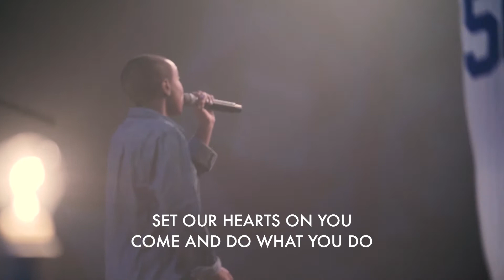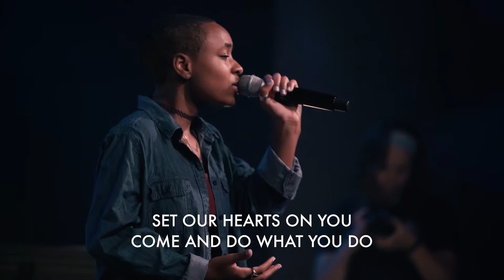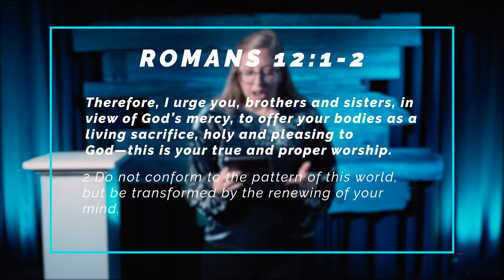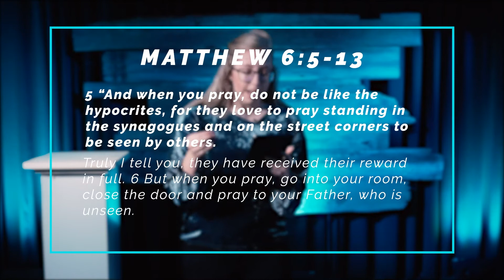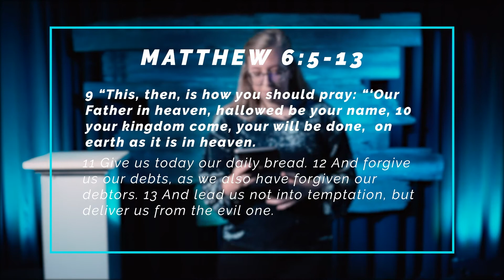WHAT'S ON YOUR PEDESTAL // ANTHEM (WEEK 2) // CRAVE YOUTH // HANNAH FEHR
Join us for worship and a powerful message from our Freeport Campus Youth Pastor Hannah, as we continue our series Anthem. This month is all about worship and how it can transform the way we live our lives and connect to God!